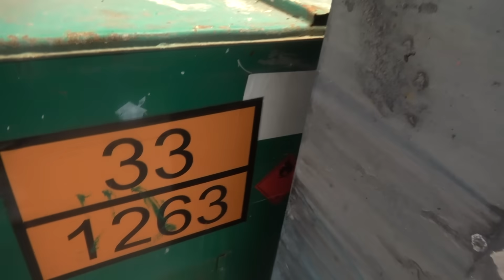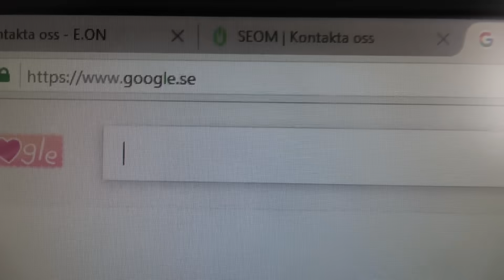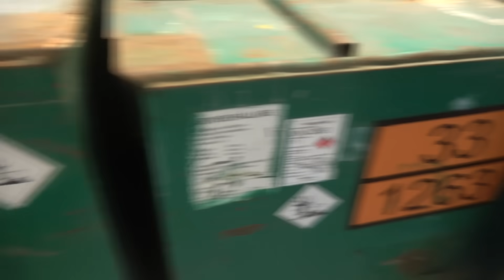PAPANOMALYS LAST DAY AT HIS COMPANY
I'm so happy we managed to help him, thank you so much!  I hope you have understanding to why. :)

Thank you so much to Velial Squad for letting me use their song 666X7. Here are their links: